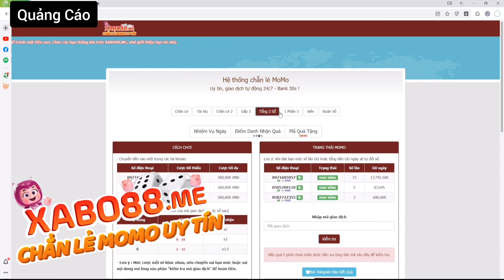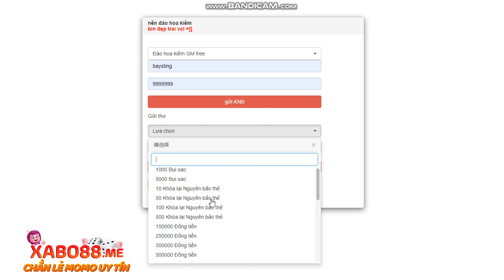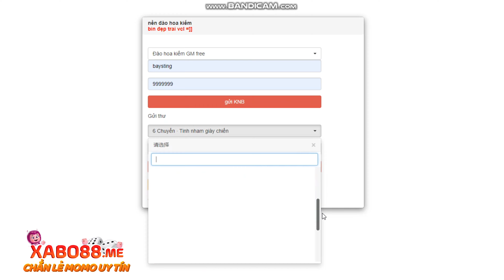Game Lậu Mobile - Tiên Biến 3D Việt Hóa - Free Tool Full GM - update Tool Việt Hóa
Game Lậu Mobile - Tiên Biến 3D Việt Hóa - Free Tool Full GM - Tool Vật Phẩm